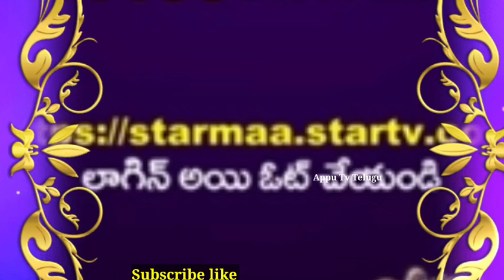Best Wife Nominations vote👍Star Maa Parivar Awards 2022 Starmaa serials today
Star Maa Parivaram Promo👌 Best parivar nominations Vote u r favourite Starmaa serials today best parivaram best wife best husband best romantic couple
Star Maa Parivaram 2022#starmaa serials maatv telugu apputvtelugu starmaaparivaram nominations best husband best wife heroine best hero voting process
Star Maa Parivaram 2022 winners list star Maa serial Zee Telugu serial Telugu serial promo new Telugu serials
Bigg Boss 6 Telugu today episode elimination
guppedanta manasu serial today episode